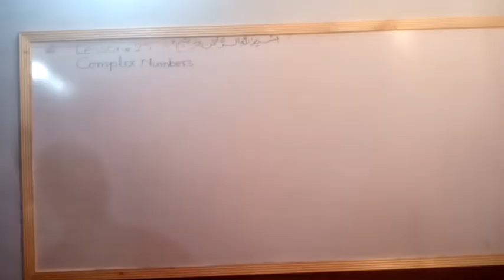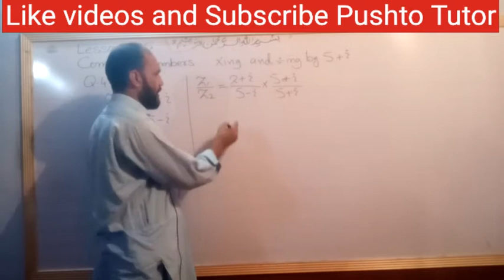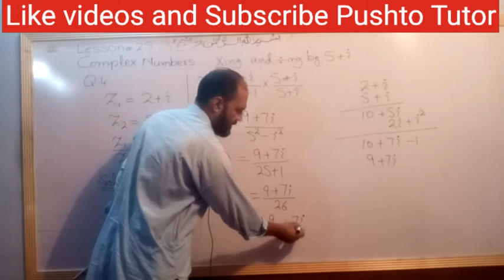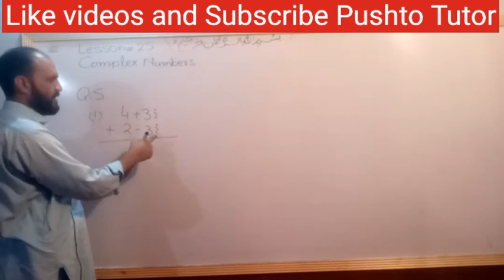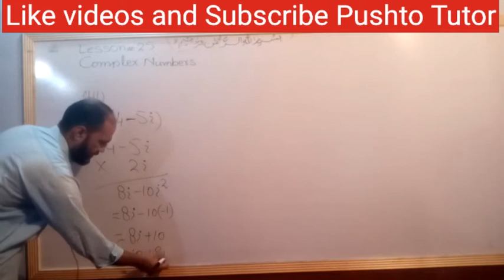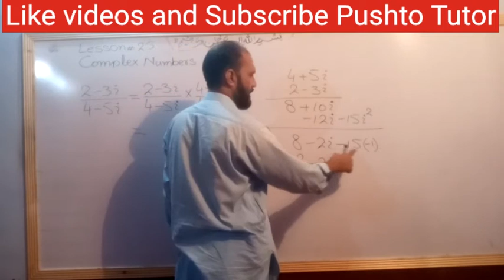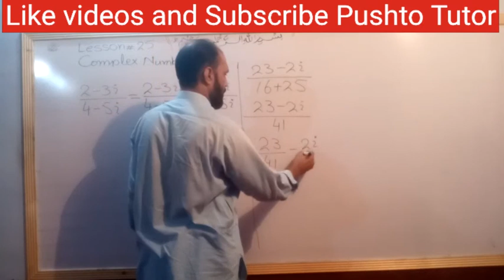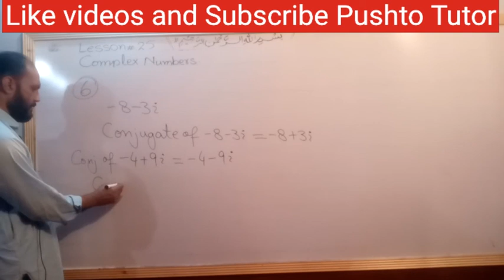Ex. 2.5, Q4, Q5, Q6, complex numbers, Class 9 Maths, Kpk education boards, Pushto Tutor tech, Lec 25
physics 10th All videos in this video the students of 9th maths will learn about the topics in unit 2 Real and complex numbers